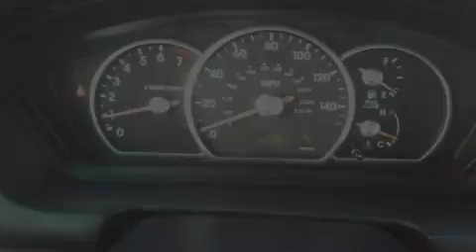2005 MITSUBISHI GALANT TX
We are proud to present this 2005 MITSUBISHI GALANT .

 Year : 2005
 Make : MITSUBISHI
 Model : GALANT
 Engine : 2.4L I4
 Trans . : AUTO 4SPD
 Exterior : WHITE
 Miles : 89,977
 Interior : GRAY
 Stock : K933B